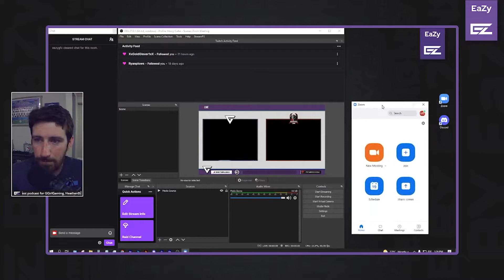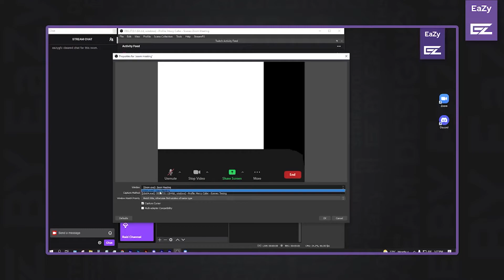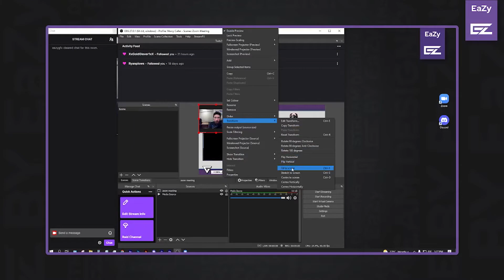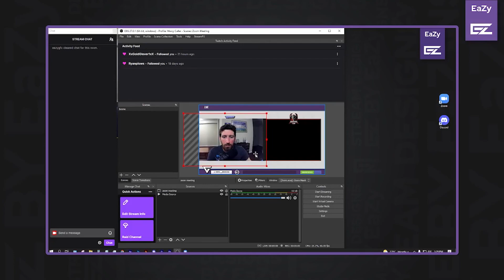How to use one Camera to Live Stream & Video Conference at the same time